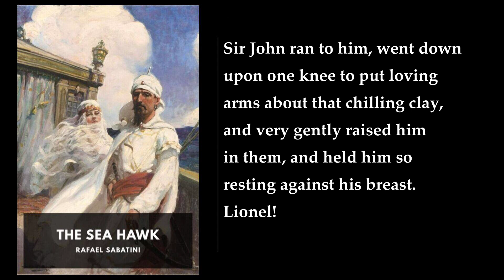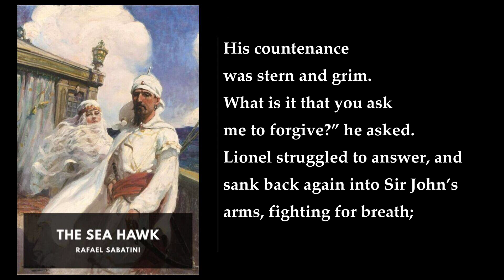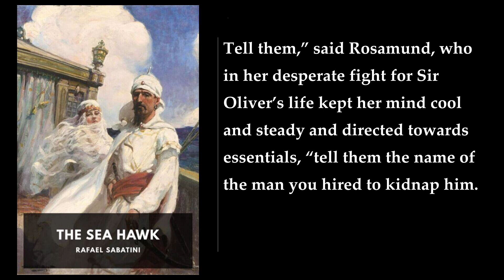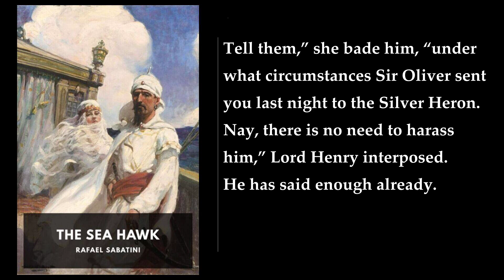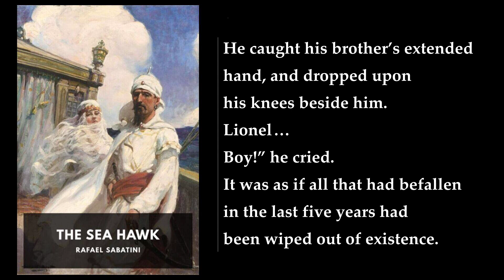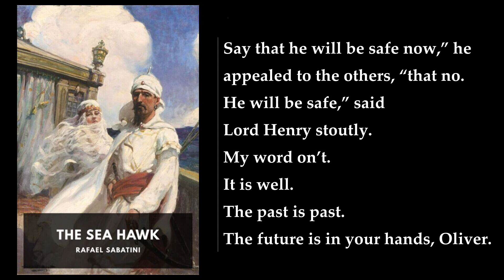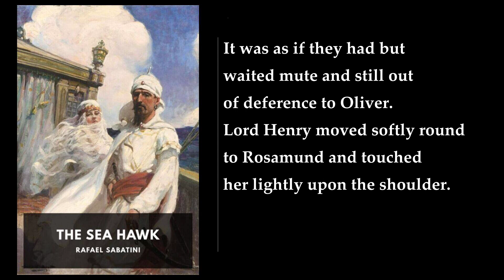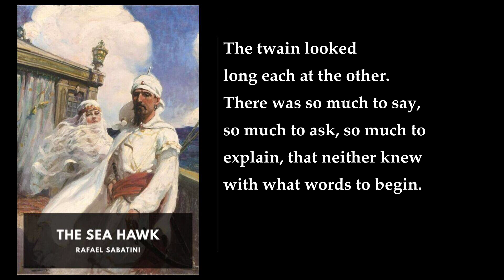The Sea Hawk (2/2) 🏆 By Rafael Sabatini. FULL Audiobook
The Sea Hawk. By Rafael Sabatini FULL Audiobook
Here's a detailed summary of "The Sea Hawk" by Rafael Sabatini:

Set against the backdrop of the late 16th century, The Sea Hawk weaves a tale of adventure, betrayal, and redemption. The novel introduces us to Sir Oliver Tressilian, a retired Cornish seafaring gentleman. His life takes a treacherous turn when he is villainously betrayed by his half-brother, Lionel. The story unfolds over the years 1588–1593, spanning a tumultuous period of history marked by conflicts between England and Spain.

Here are the key events and themes from the novel:

1. Betrayal and Slavery:
   - Oliver Tressilian lives peacefully at the Penarrow estate with his brother Lionel. However, their relationship is marred by an old feud between their fathers.
   - Peter Godolphin, Rosamund's hot-headed brother, detests the Tressilians. Manipulated by Peter, Oliver ends up in a duel with Sir John Killigrew, who is seriously wounded.
   - To avoid repercussions for Peter's death, Lionel kidnaps Oliver and sells him into slavery. Oliver becomes a galley slave, toiling at the oars of a Spanish ship.

2. Liberation by Barbary Pirates:
   - The Spanish galley is boarded by Muslim corsairs, and Oliver, along with other slaves, is freed. Among them is Yusuf-ben-Moktar, a Moorish slave.
   - Oliver's fighting skills and the testimony of Yusuf grant him special privileges in Muslim society. He adopts the name "Sakr-el-Bahr" (the Hawk of the Sea).

3. Corsair Adventures:
   - As Sakr-el-Bahr, Oliver becomes a feared corsair, rescuing English slaves and releasing them in Italy.
   - He captures a Spanish vessel and discovers his one-time kidnapper, Jasper Leigh, among the slaves. Oliver offers Jasper a chance to join his corsairs.

4. Vengeance and Redemption:
   - Sakr-el-Bahr sets sail for England, seeking revenge on Lionel, who has taken possession of Penarrow.
   - Rosamund, believing Oliver murdered her brother, is now betrothed to Lionel.
   - The novel climaxes in Algiers, where Oliver confronts his past, seeks justice, and grapples with love, loyalty, and honor.

Rafael Sabatini masterfully combines historical accuracy with swashbuckling adventure, making The Sea Hawk a captivating read. The protagonist's transformation from betrayed nobleman to formidable corsair adds depth to the narrative, while the vivid descriptions of sea battles and exotic locales immerse readers in a thrilling world of piracy and intrigue   .

Remember, this summary only scratches the surface of the rich tapestry woven by Sabatini. If you're intrigued, I highly recommend diving into the novel itself to experience the full scope of Sir Oliver Tressilian's remarkable journey..
More: The Sea Hawk, Rafael Sabatini, novel
16th century, Cornish, sea-faring
gentleman, betrayal, Spanish galley
Barbary pirates, villain, revenge
Nautical & Marine Fiction, pirates, adventure

00:00:00 XXVI: The Judgement